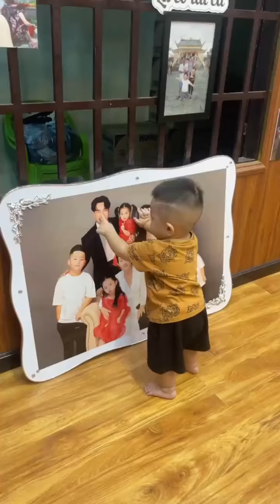Cu Phin nửa đêm xếp mền gối cho bà nội ngủ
🥳Chào mừng bạn đến với YouTube Shorts chính thức của Lê Dương Bảo Lâm ✌️